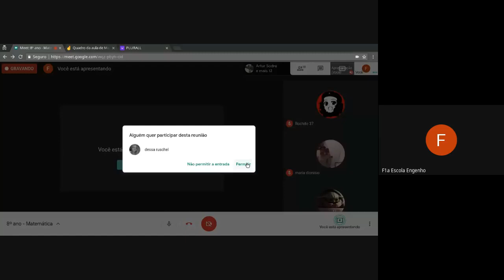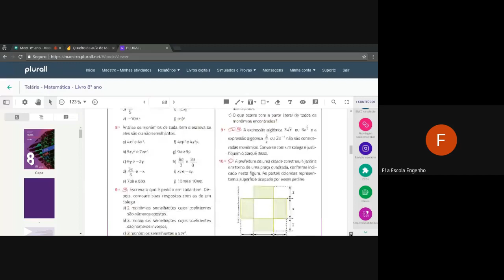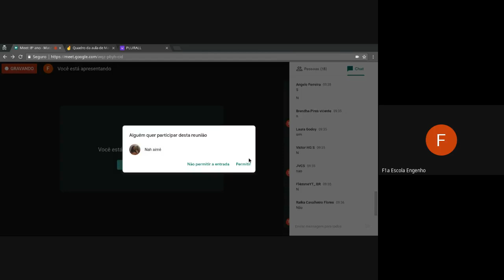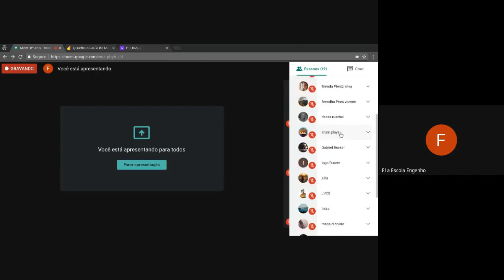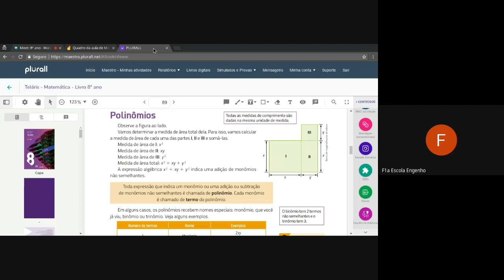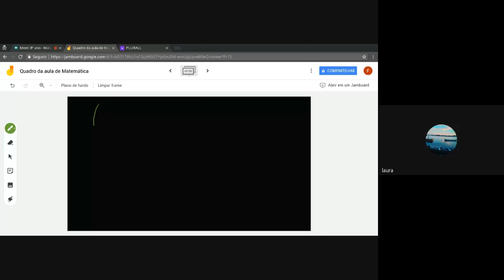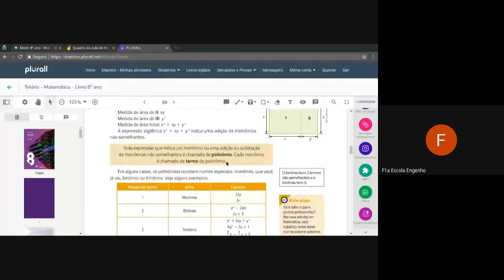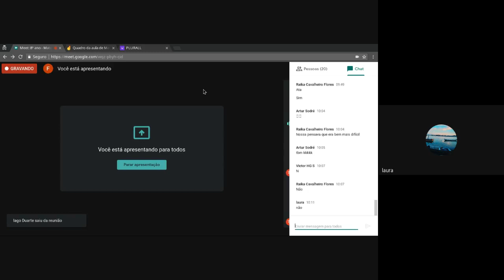8º ano Matemática 2020 04 22 at 05 28 GMT 7